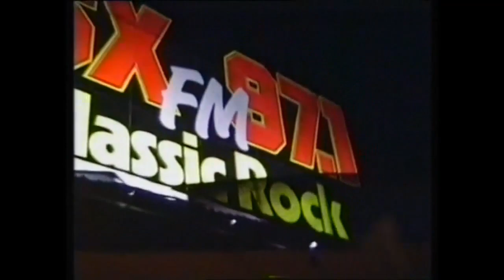Bonfire - American Nights - Bonfire In L.A. (Golden Bullets Video) (1987) From The Album Fireworks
Released on their home video Golden Bullets, this song originally appeared on the album Fireworks. Features footage of the band in L.A. on their U.S. tour following the release of their album Fireworks in '87.